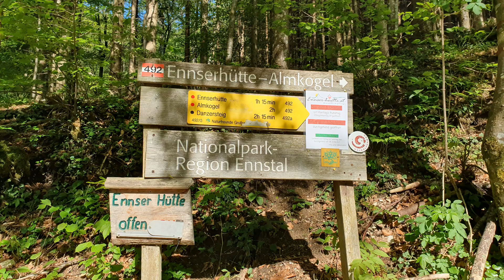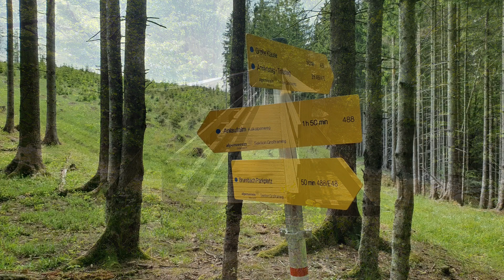Kalkapen National Park